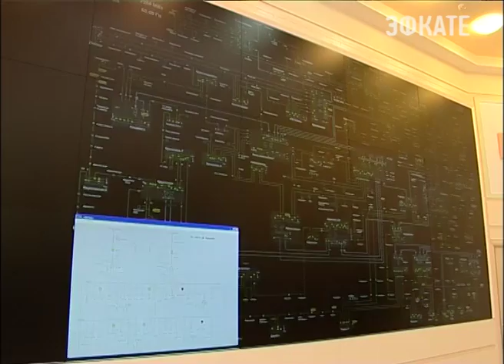Энергобезопасность на юге страны стала одним из важных вопросов совета безопасности. Новости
Прошел он в Астрахани. Куда приехал секретарь совбеза России Николай Патрушев и руководители регионов ЮФО, в их числе и губернатор Кубани Вениамин Кондратьев.
Сочи. Новости.
Телеканал Эфкате.